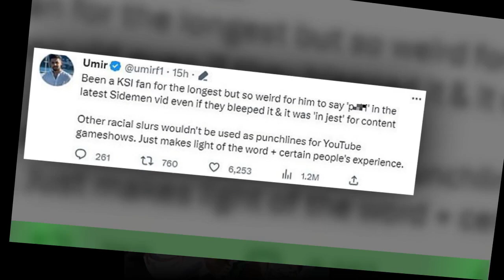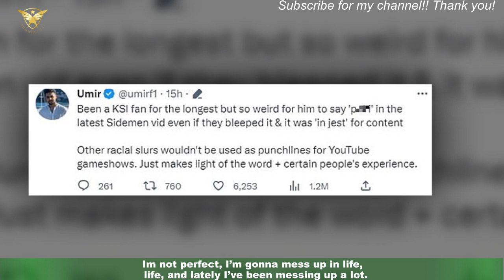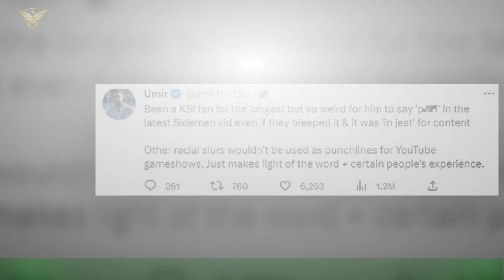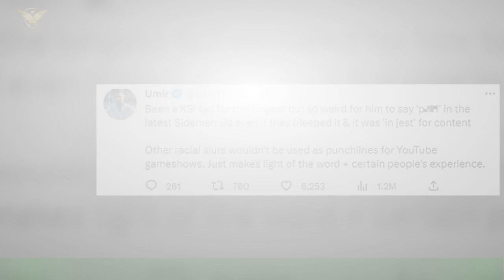KSI apologises for using racial in recent YouTube video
KSI has apologised for using a racial slur in a recent YouTube video. The content creator, who also boxes professionally and has released music, apologised on Twitter after using the slur during a recent video that featured his group The Sidemen parodying Countdown. With his letters, KSI chose a word that is also a derogatory slur aimed at people of people of Pakistani origin.